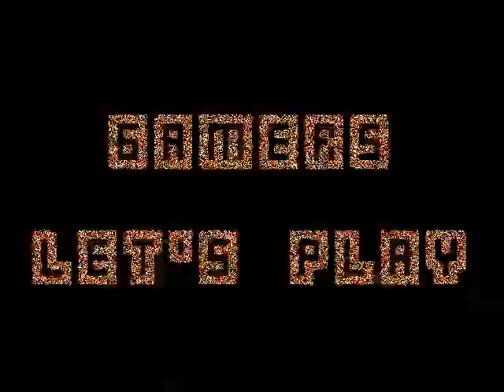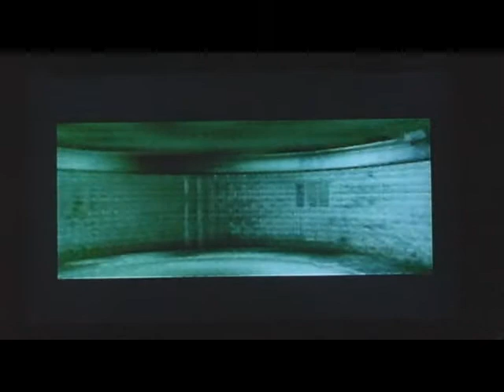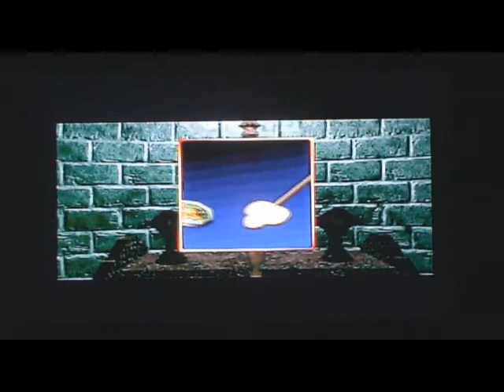Let's Play D (part 7)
If you enjoyed the video please comment